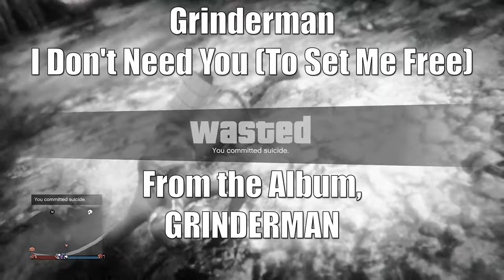GTA V Online CHOPPER NEWB Set Me Free, Grinderman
Grinderman - I Don't Need You (Set Me Free)

From the Album, GRINDERMAN